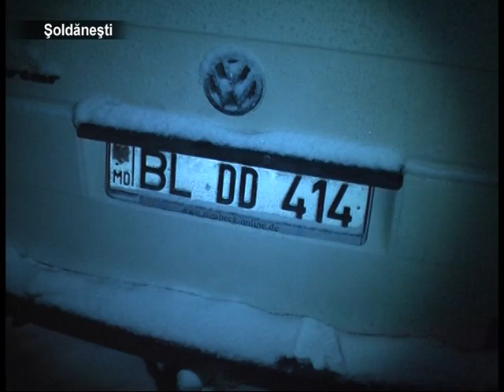Pădurar implicat în tăieri ilicite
Pădurar reţinut pentru tăieturi ilicite. Este vorba de perosana responsabilă de sectorul silvic din preajma satului Şestaci, dar care a fost transmis în gestiune primăriei Şoldăneşti. Incidentul s-a produs în după-amiaza zilei de duminică.
Potrivit lui Eugeniu Lachi, comisar adjunct al comisariatului de poliţie Şoldăneşti, iniţial, pădurarul insista că lemnul din automobil îl luase pentru a încălzi localul unde se adăposteşte în marginea pădurii. Mai apoi, văzând că explicaţia le-a părut poliţiştilor ca una vagă, responsabilul a părăsit locul, lăsându-şi automobilul şi persoanele care l-au ajutat să taie copacii.
Aflat la faţa locului, Ion Cuculescu, preşedintele comisiei mediu şi amenajarea teritoriului a Consiliului orăşenesc Şoldăneşti, a dat asigurări că cele întâmplate vor fi discutate în cadrul unei şedinţe speciale.
Am încercat să aflăm şi opinia ecologiştilor, dar şefii inspectoratului respectiv din Şoldăneşti nu au fost de găsit.
Avem a aminti că, la începutul anului curent, Impuls Tv a comunicat despre mai multe cazuri de tăieri ilicite la Glingeni, Samaşcani şi Pohoarna. Atunci, nimeni nu a fost pus la respect.